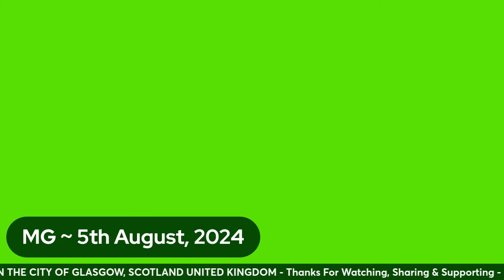Day 5 Of DaysOfRage, Military, Police, APC Thugs Takes Of Protest Ground; Protest Continues - Prt 3